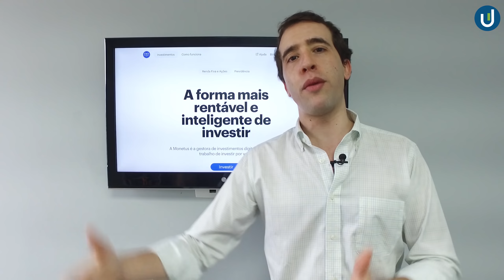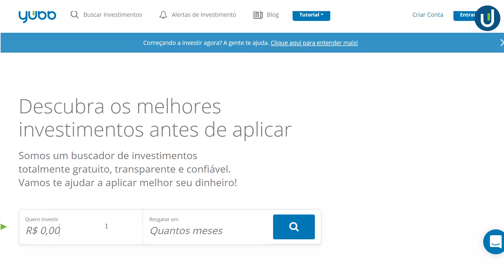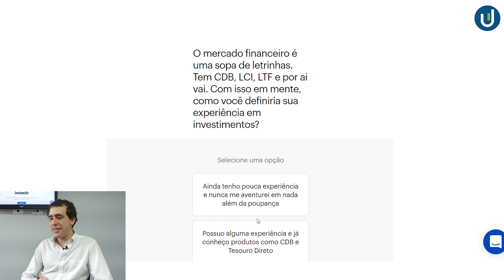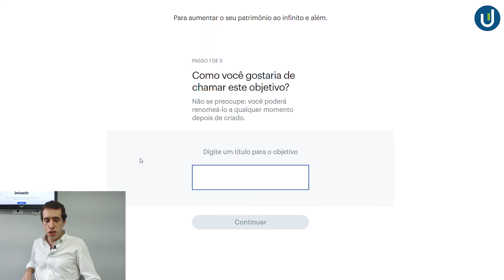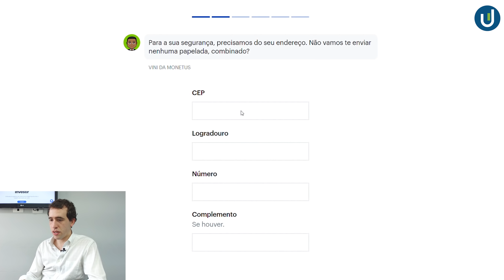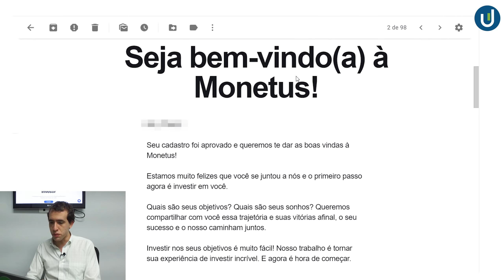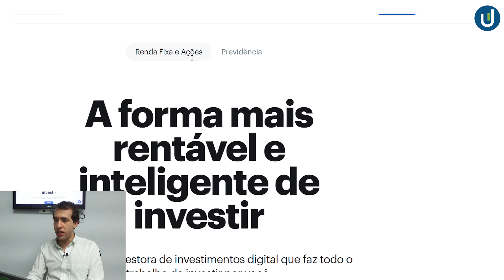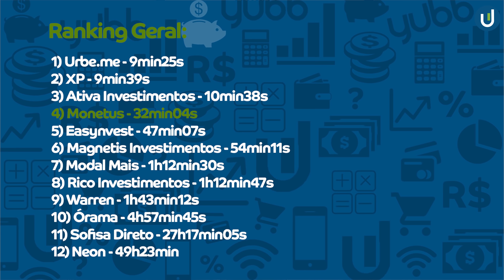ABRINDO CONTA NA MONETUS: COMO INVESTIR SEU DINHEIRO NESSE ROBÔ!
Aposto que você já conhece a plataforma da Monetus por algum vídeo aqui do Yubb, não é mesmo? Para quem não conhece, a Monetus é um robô de investimento que te ajuda a investir seu dinheiro em Tesouro Direto, renda fixa privada, renda variável, ações e muitos outros investimentos.

Para facilitar a sua vida e te incentivar a fazer seus primeiros investimentos, contamos quanto tempo leva para você abrir a sua conta e aplicar seu dinheiro neste robô super legal!

Lembrando que o Yubb lançou uma pesquisa de opinião IMPERDÍVEL para avaliar várias instituições financeiras do país, então aproveite que essa é a sua chance de falar tudo o que você sempre quis sobre o seu banco ou corretora! Assim, você pode tomar a melhor decisão na hora de decidir em como investir para ganhar dinheiro!

Gosta de ler sobre finanças? Dá uma olhada no nosso blog! Textos e infográficos que vão te ajudar muito

Não tem experiência com investimentos? Aprenda de forma simples, rápida e gratuita

Alertas personalizados de investimentos para você! É só se cadastrar

Sempre antenado! Receba as principais notícias sobre investimentos da semana

Que tal buscar os melhores investimentos na palma da sua mão?

Ficou com alguma dúvida ou quer desabafar com a gente? Deixe um comentário no vídeo ou mande uma mensagem